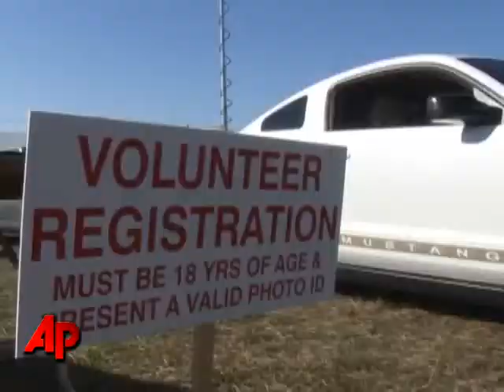Texas Group Involved in Search for Missing Girl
More than 1,000 volunteers searched for a young central Florida girl who disappeared earlier this year.  The Texas group EquuSearch headed the search for three-year-old Caylee Anthony. (Nov. 8)